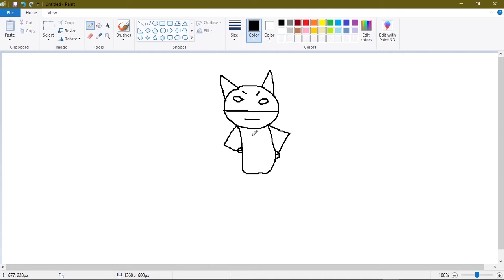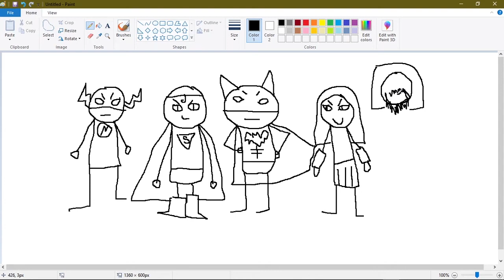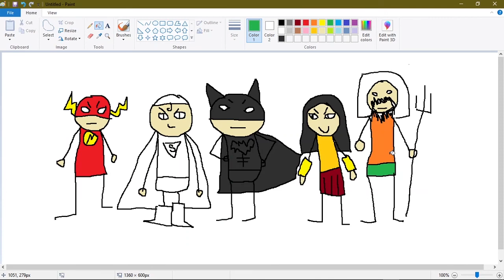justic leeg fanart owoo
omg guys i lov justic leeg they are so funni and kool 😎😎😎

i drew botmen soupman floss wanderman and fishguy!1!

who is youre favorite??